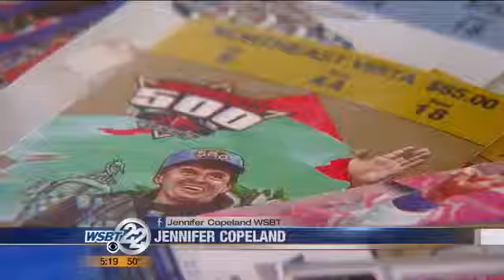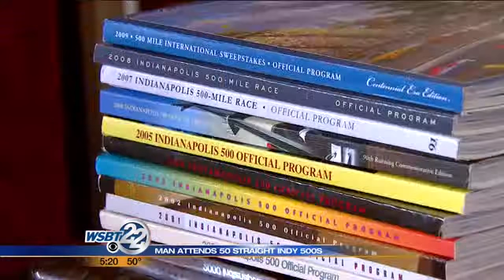Man attends 50 straight Indy 500s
It's called the Greatest Spectacle in Racing and this weekend the checkered flag will wave at the Indianapolis 500 for the 99th time. _________________